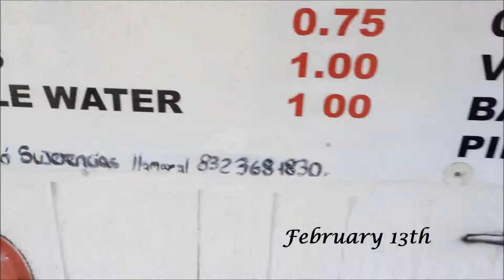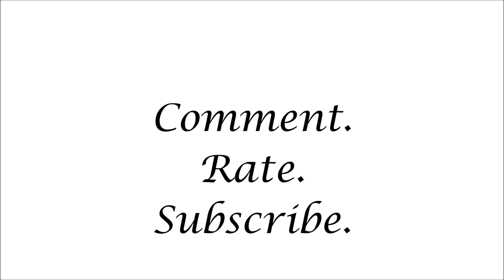Two games and two parties? - Vlog #2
This was probably bi-weekly due to my procrastination and forgetfulness, LOL. We went to 2 different basketball games and 2 birthday parties.

xoxo